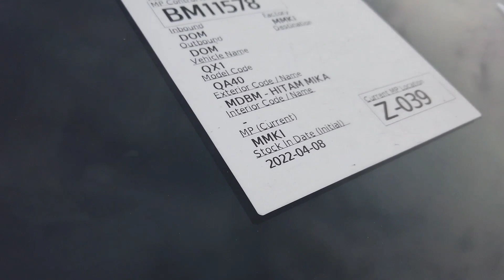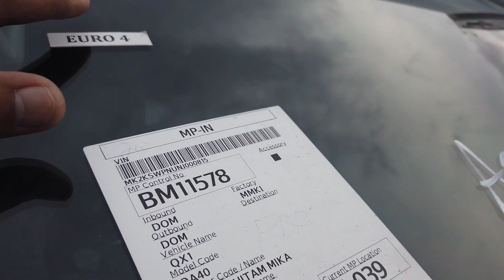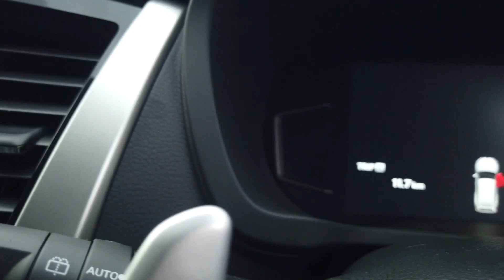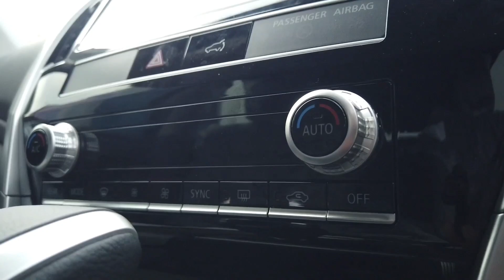Pajero Dakar Ultimate 4x4 Terbaru Euro 4 | Ini Perbedaannya pajero2022 newpajero #pajerodakar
Untuk pemesanan Pajero Dakar Ultimate 4x4 Terbaru Euro 4 | Ini Perbedaannya bisa diskusikan lebih lanjut di:

kunjungi IG kami:
A4 Automotive :

Terima Kasih
A4 Automotive